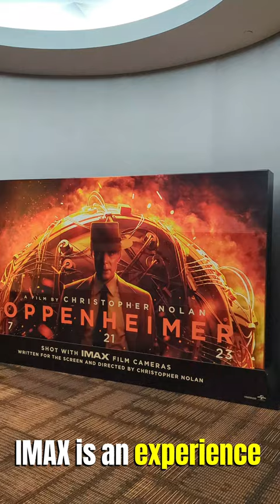Oppenheimer in 70mm IMAX | Mini vlog